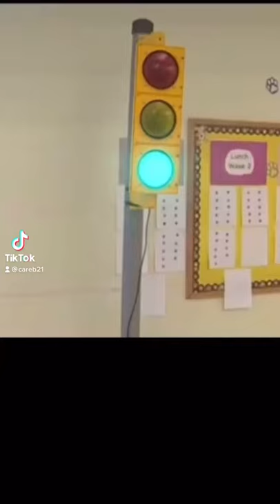Talk light meme 😂😂😂🥵🥵🥵🏆🏆🏆